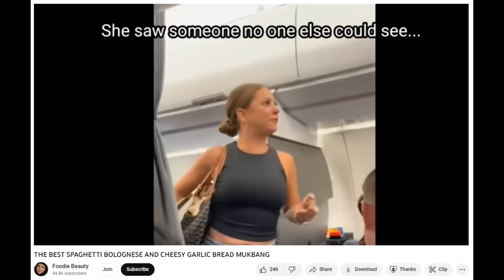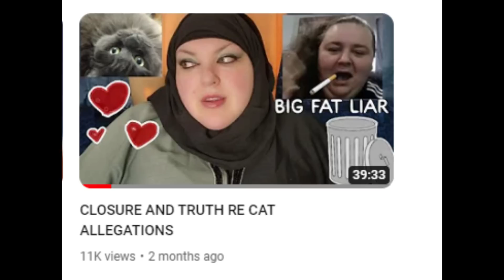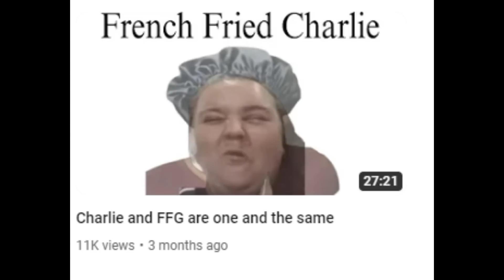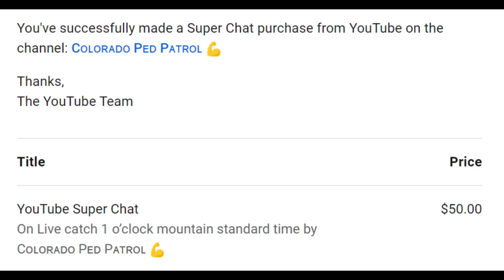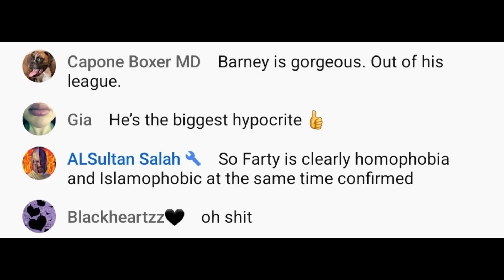Foodie Beauty Vs Marty -The Timeline